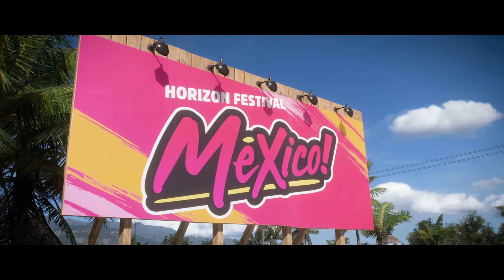FORZA HORIZON 5 Gameplay INTRO PC 4K 60fps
FORZA HORIZON 5 What an intro! In this video I play Forza Horizon 5 on PC in 4K and the games looks absolutely incredible! So far I'm liking it. Very exciting to be playing this beautiful game.

My PC:
Skytech RGB case
AMD Ryzen 7 3700X 3.6 GHz
RTX 3080 10GB DDR6X 16GB DDR4 3200
1TB SSD
750W Gold PSU
Windows 10

My PC:
Skytech RGB case
1TB SSD
750W Gold PSU
Windows 10